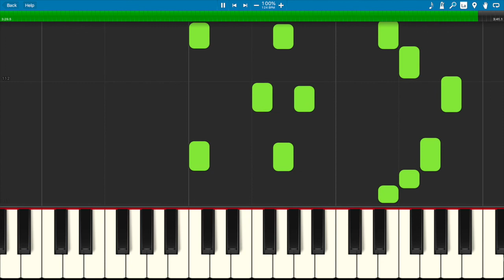The Twelve Days of Christmas (Easy Piano Solo)